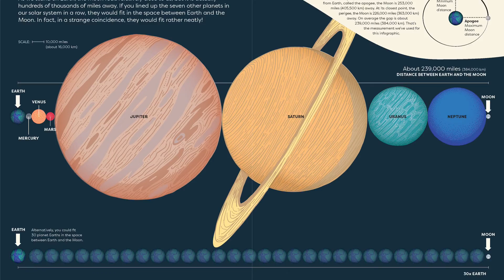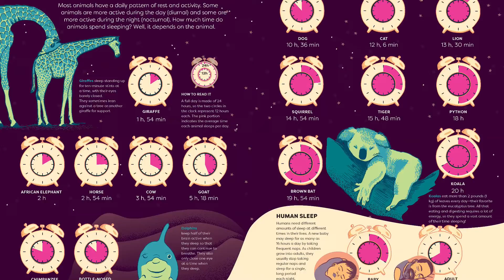Britannica's Encyclopedia Infographica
Britannica's Encyclopedia Infographica: 1,000s of Facts & Figures―about Earth, space, animals, the body, technology & more―Revealed in Pictures

A groundbreaking new encyclopedia from Britannica, where the pictures do the talking!

This authoritative encyclopedia is perfect for visual learners: it reveals astonishing information about space, Earth, animals, humans, and technology through 200 infographics, including maps, charts, timelines, and more!

Grasp facts at a glance as you turn every page: discover the size of our Sun in comparison to the largest star in the universe; find out which animal can leap 200 times its body length; learn how many cups of snot your body makes a day; compare the sizes of the biggest beasts that have ever lived; witness what happens in a single second across the world.

With stunning infographics by internationally renowned data designer Valentina D’Efilippo, along with beautiful color photography, as well as interviews with leading expert consultants for every chapter, this ravishing book from Britannica offers an exhilarating visual way to understand the world around us.